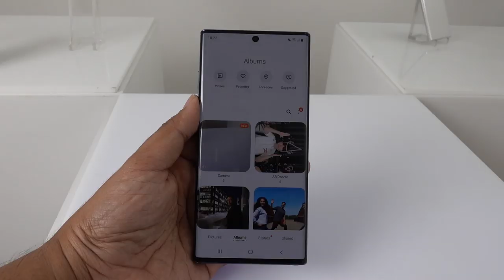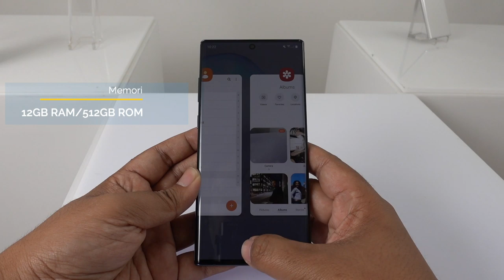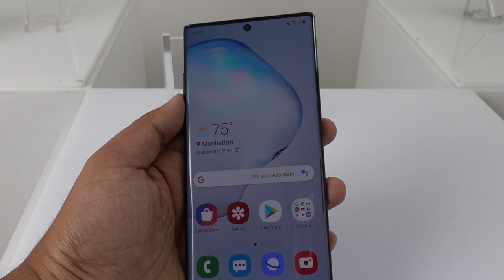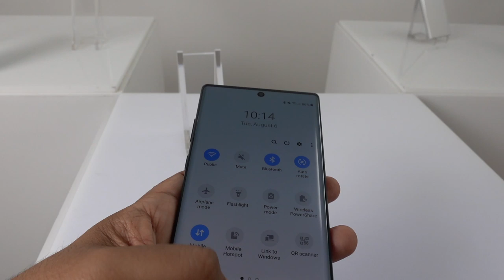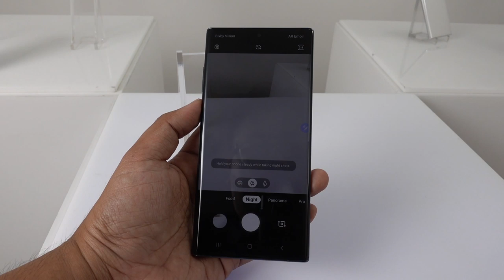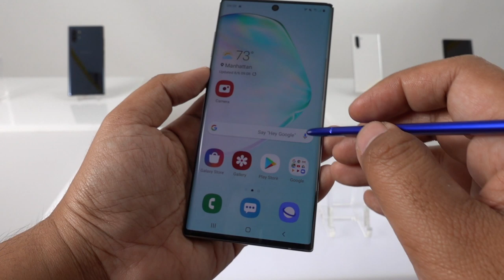Samsung Galaxy Note 10 & 10+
Samsung hari ini telah melancarkan telefon pintar terbaru mereka, iaitu Galaxy Note 10. Dua peranti diperkenalkan dibawah keluarga Galaxy Note 10, iaitu Galaxy Note 10 dan juga Galaxy Note 10+. Kedua-dua peranti ini akan memasuki pasaran tempatan, dan ditawarkan pada harga bermula RM3699.